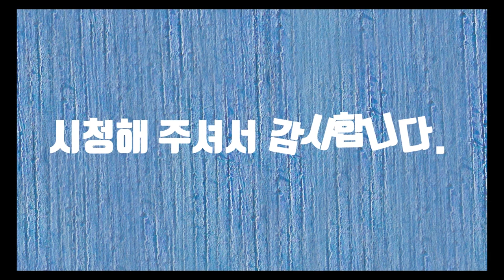밀포드 비치 가는 길